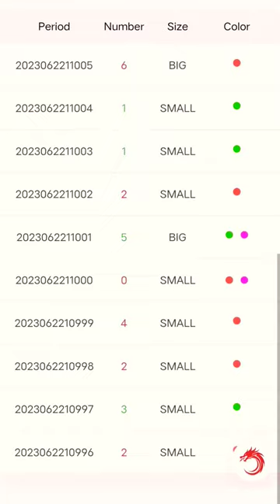tc lottery application small/big combination app link discretion me hai jaker download kare♥️